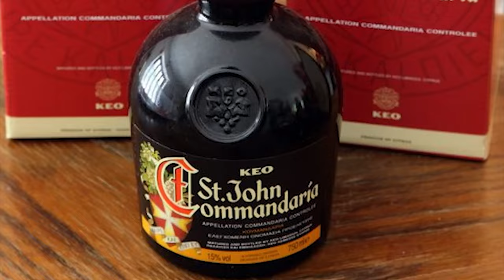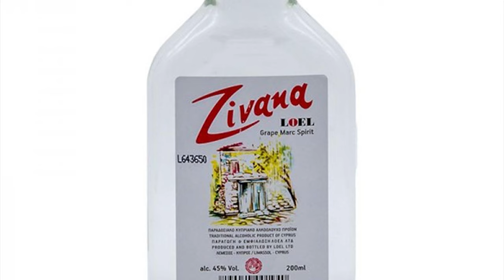CYPRUS IN 2024: The Crazy Place Of Europe... | 55 Bizarre Facts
Hello and welcome back to another episode on "Europe In Detail"! Today, we're venturing to the enchanting island of cyprus located at the crossroads of Europe, Asia, and Africa.

Ready to voyage beyond the iconic kebabs and majestic mosques? We've gathered fifty-five fascinating facts about this enchanting nation just for you!

🎥 Videos about detailed European travel, unexplored European gems, and rich European cultural insights.